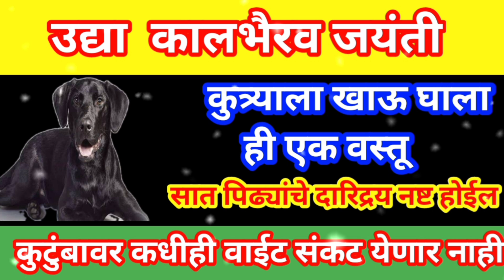उद्या मंगळवार कालभैरव जयंती कुत्र्याला खाऊ घाला ही एक वस्तू सात पिढ्यांचे दारिद्र नष्ट होईल